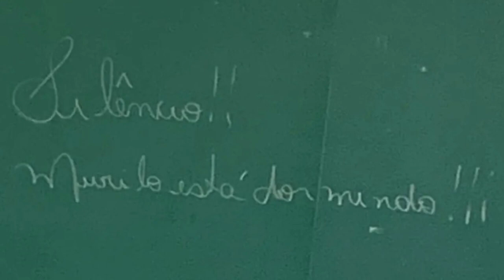CONHEÇA A NATHALIA, QUE PRECISOU LEVAR SEU BEBÊ RECÉM NASCIDO PARA SUAS AULAS NA FACULDADE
| ESPECIAL |

NESTA SEMANA QUE ANTECEDE O DIA DAS MÃES, A ONDA OESTE APRESENTA UMA SÉRIE ESPECIAL, COM HISTÓRIAS DE SUPERAÇÃO, DE AMOR E DE MUITOS OUTROS SENTIMENTOS DIFÍCEIS DE SEREM TRADUZIDOS.

HOJE, VAMOS CONHECER A HISTÓRIA DA NATHALIA, DE PASSOS. ELA FICOU GRÁVIDA DURANTE A FACULDADE, E POR NÃO TER COM QUEM DEIXAR O RECÉM NASCIDO, PRECISOU LEVAR O BEBÊ PARA SUAS AULAS. O QUE ELA NÃO SABIA, ERA QUE SERIA TÃO BEM ACOLHIDA PELOS COLEGAS E PROFESSORES.